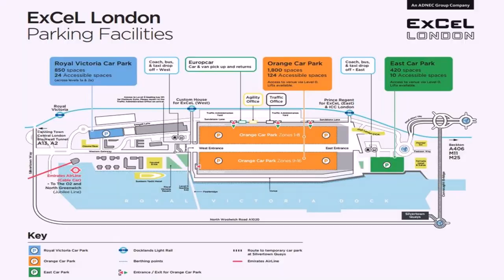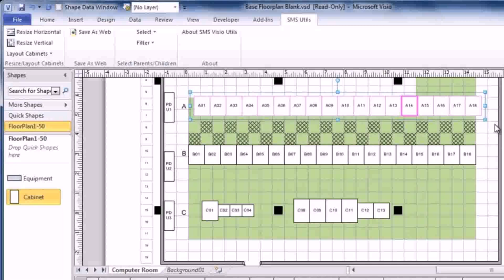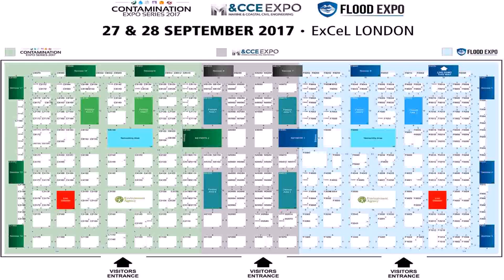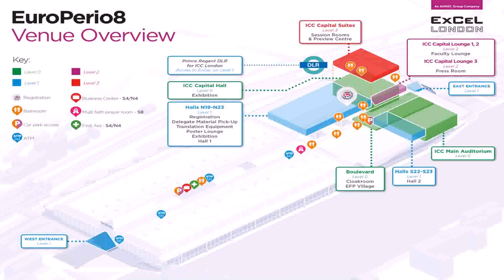How To Design Floor Plans With Excel